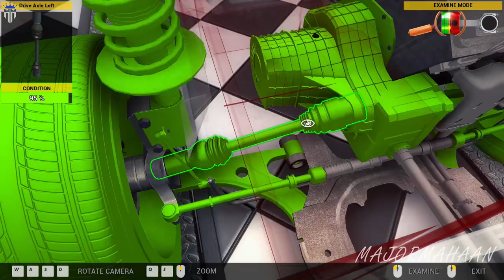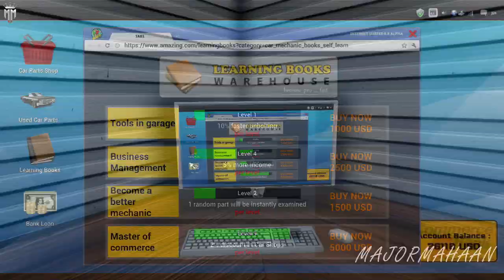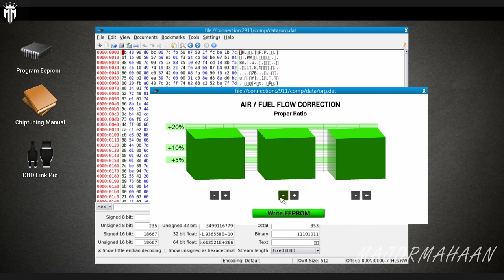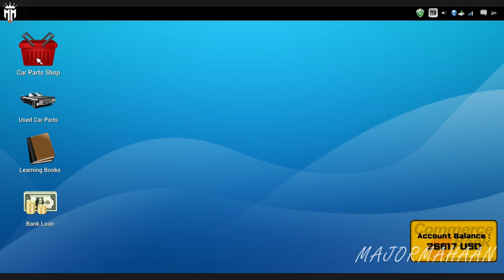CAR MECHANIC SIMULATOR 2014 CAREER MODE EPISODE 23 WITH FUN TAMIL COMMENTARY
Extensions
Game offers two extensions with packs of additional cars to repair:

4X4 Expansion Pack provides 20 new F2P work orders for various repairs of 4X4 off-road vehicles and is available at no cost to owners of the baseline Steam-enabled release. The primary 4X4 car is a separate body frame with rigid, live front and rear axles. It presents unique new maintenance challenges far different from those in the base version of Car Mechanic Simulator 2014. Once installed, new parts appear in the garage shop including front and rear axles, drive shafts, special off-road shock absorbers and a rear muffler. The new vehicle is also available in endless mode.
1/4 Mile Expansion Pack comes with new test track, where the users can check the performance of tuned cars.